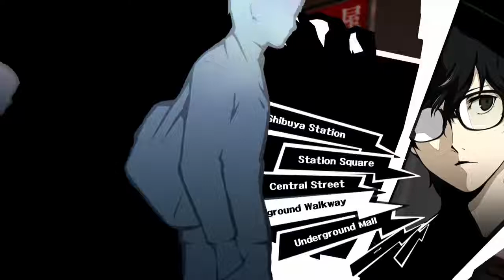Ep. 14- Mementos freshness | Persona 5 Honest Blind Playthrough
Exploring new dungeons to help out the little guys

Stay toasty :)